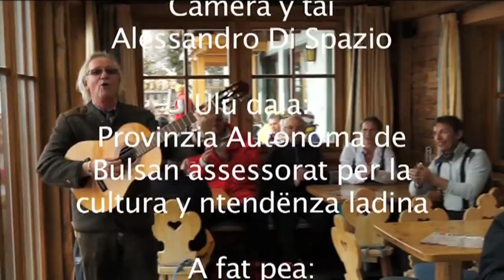Le sciclub ne bazilla pa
Le sciclub ne bazilla pa - Alexander Dal Plan
Rifugio Graziani